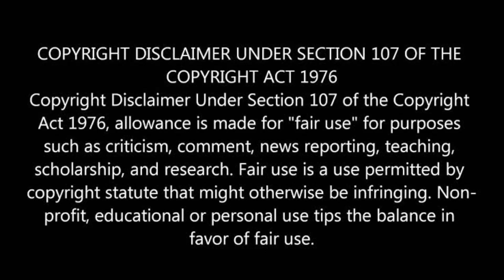Leo Movie Box Office Collection Day 3 | Vijay | Trisha | Lokesh | Leo Movie Box Office Tamil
Leo Movie Box Office Collection World Wide Day 3

Leo Box Office Collection Day three

Leo Blockbuster

Leo Tamil Movie

Leo Tamil Movie Review

Leo Tamil Movie Box Office Collection

THALAPATHYVIJAY

BOXOFFICE

BOXOFFICECOLLECTION

TrishaKrishnan

Trisha

Leo Movie

Leo Movie Box Office

Leo Tamil movie Box office